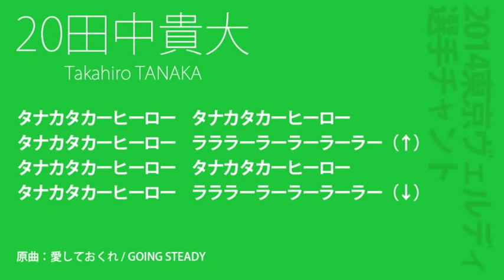20田中貴大 東京ヴェルディ 2014 選手チャント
20田中貴大 東京ヴェルディ 2014 選手チャント

タナカタカーヒーロー　タナカタカーヒーロー
タナカタカーヒーロー　ラララーラーラーラーラー（↑）

（原曲：愛しておくれ/GOING STEADY）